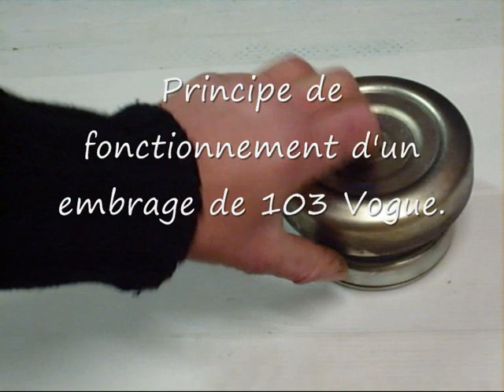Principe embrayage cyclo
Tutoriel en francais consacré aux amoureux de la mobylette, en particulier de la 103 peugeot. Ces tutos vous permettrons de démonter et remonter votre mobylette. Ce tutoriel traite le principe de l'embrayage. Rejoignez nous sur Facebook:Le mobeur
Rendez vous sur ma chaine, toutes mes videos sont rangées par categories dans les playlists. Tu cherches un tuto mecanique, tu vas le trouver. Si ce n'est pas le cas, contact moi et je le ferais le plus rapidement possible.